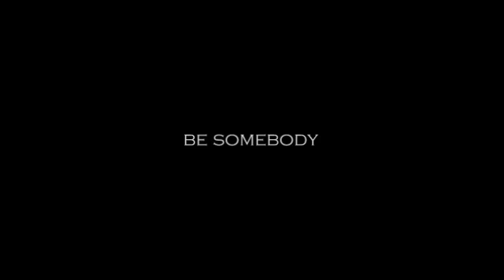ncis - be somebody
an angsty tony dinozzo vid. edited by tearful eye.

music is 'guest list' by eels. video & music sources don't belong to me...